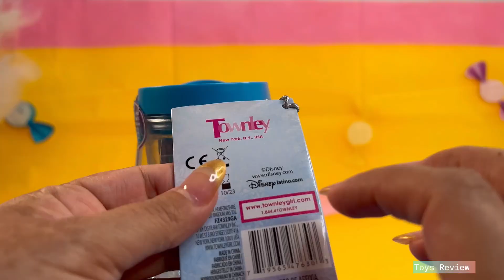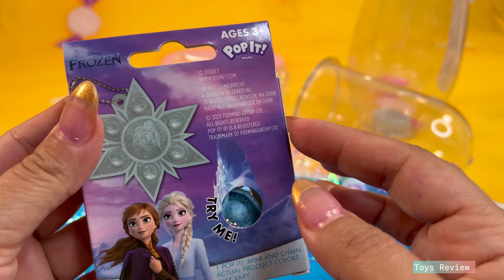Unboxing Disney Frozen Light Up Cosmetics Tumbler Set ❄️☃️ disney frozen2 elsaandanna 💄💅🏻👙👑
Join us on a magical journey into the world of Disney’s Frozen 2 with this enchanting unboxing video! In this episode, we unveil the dazzling Disney Frozen Light Up Cosmetics Tumbler Set, featuring everyone’s favorite sisters, Elsa and Anna. Watch as we reveal the contents of this beautifully designed set, complete with light-up features and a delightful selection of cosmetics fit for a snow queen. If you love all things Disney, Frozen, Elsa, and Anna, be sure to hit that like button, subscribe, and ring the notification bell to stay updated on more magical unboxings like this one! ❄️✨